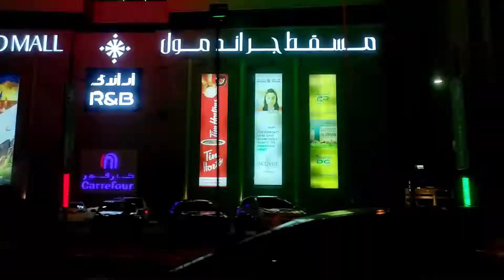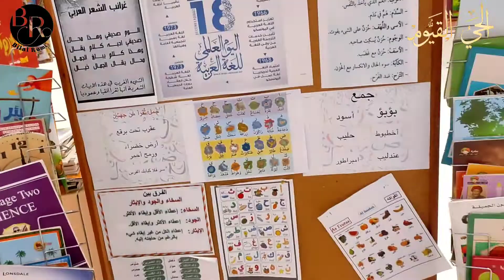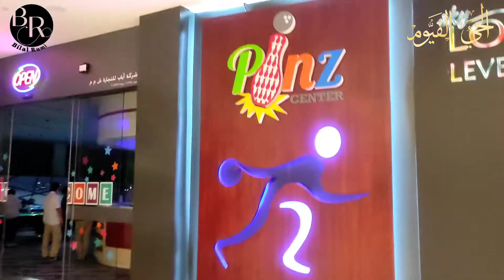how to Italy bubbles artist couples in Oman Rumi vlogs